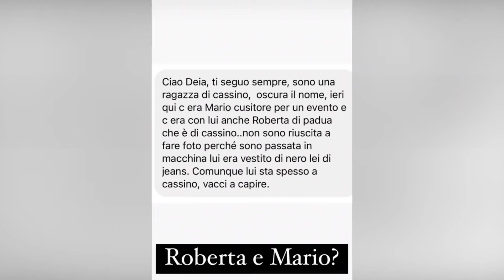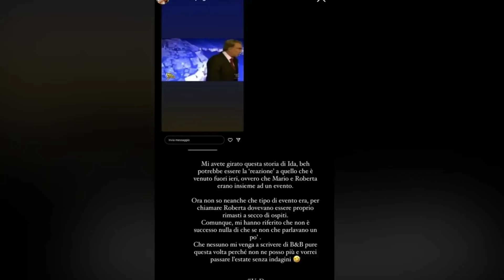“Che figura di me…”. Ida Platano ha saputo di Mario la sua reazione dopo averlo visto sco...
Benvenuti su Ultimissima, Seguici per essere sempre aggiornato sulle notizie più interessanti e avvincenti di ogni giorno! Se cerchi news, gossip, sport, attualità e oroscopo, sei nel posto giusto!

Con Ultimissima, sarai sempre un passo avanti, pronto a condividere le ultime novità con i tuoi amici e a essere il centro delle conversazioni più scintillanti.

Siamo qui per offrirti un mix irresistibile di informazione e intrattenimento.

Ogni giorno aggiornamenti tempestivi sui fatti di cronaca, gli scoop del mondo dello spettacolo e le ultime notizie dallo sport e  previsioni astrologiche accurate.

Ti aggiorneremo sulle tendenze più hot, sui video virali e sulle storie più emozionanti del mondo.